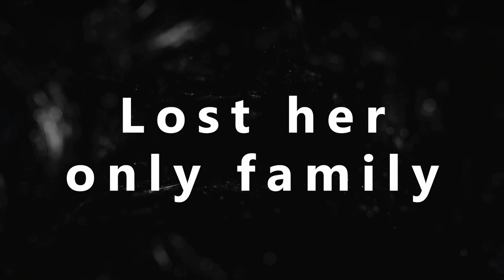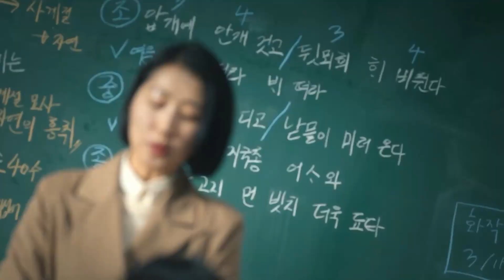K-DRAMA | LA VENGADORA ( REVENGE OF OTHERS ) | COREA DEL SUR | THRILLER DRAMÁTICO | STAR+ | Reseña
Revenge of Others (2022)
Serie original de Disney+
12 Episodios - 1 Hora cada uno
Dir. Kim Yu-jin
Cast. Ye-Eun Shin, Park Solomon, Seo Ji-Hoon, Chae Sang-Woo, Lee Soo-Min, Kim Joo-Ryung, Su-bin Chung, Kang Yul, Jinwook Ok, Victoria Grace

CATEGORÍA: ENTRETENIMIENTO INTEGRO

Separe el vídeo en partes para tratar de ser lo más claro posible y no irme por las ramas xD

00:00 - Inicio
01:18 - Algunos Datos
01:37 - ¿De qué Trata?
03:41 - El Guión
05:28 - Los Personajes
09:03 - La Puesta en Escena
10:05 - Valoración final